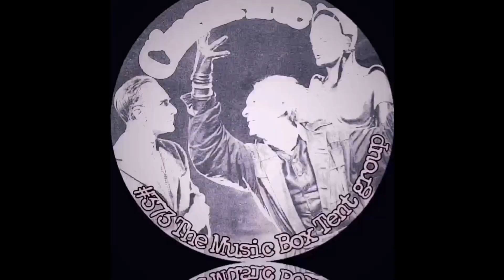Thelma & Louise (1991) diretto da Ridley Scott Videorecensione